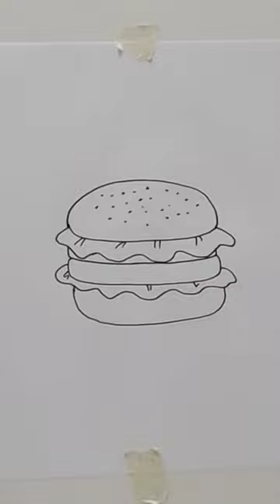How to draw a hamburger?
Hello everyone! The dress design I'm sharing with you today presents an elegant combination of green, pink, and brown colors. Inspired by the beauty of nature, this dress I've created with the harmony of these colors is perfect for any special occasion or daily elegance. Don't forget to watch the video to see how the design was made and its details.